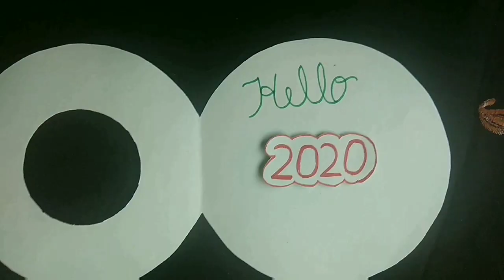Beautiful Handmade Happy New Year 2020 Card Idea / DIY Greeting Cards for New Year.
Hi friends,

DIY Christmas Greeting Card

. Music ♪♫ .